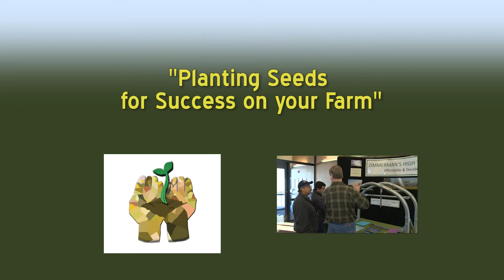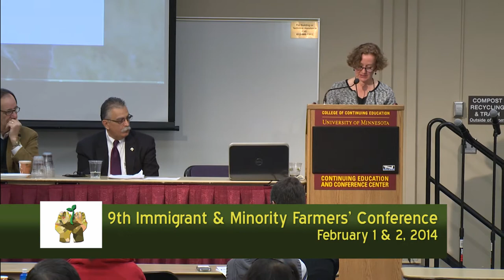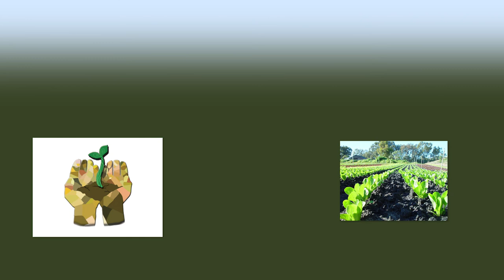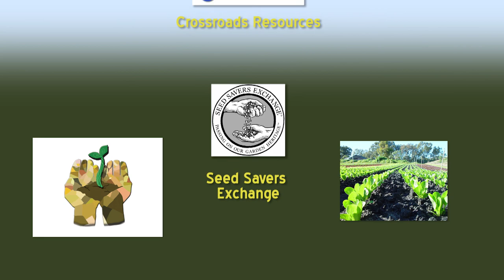Juan Garcia - From Farm to the Farm Service Agency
Juan Garcia serves as Administrator for the Farm Service Agency. FSA is equitably serving all farmers, ranchers, and agricultural partners through the delivery of effective, efficient agricultural programs for all Americans.

Recorded February 2nd, 2014